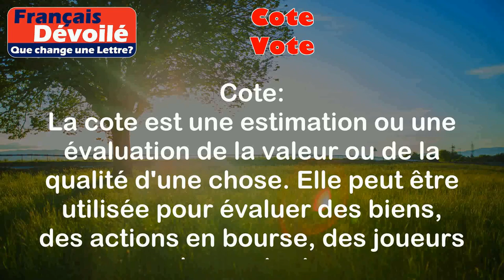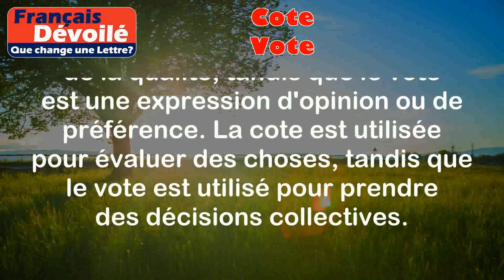Cote et Vote (Une Lettre)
Cote:
La cote est une estimation ou une évaluation de la valeur ou de la qualité d'une chose. Elle peut être utilisée pour évaluer des biens, des actions en bourse, des joueurs de sport, etc.

Exemples:
- La cote d'un joueur de football est utilisée par les clubs pour déterminer combien ils sont prêts à payer pour l'acheter.
- Les maisons sur la côte ont généralement une cote plus élevée que celles à l'intérieur des terres.

Vote:
Un vote est une expression d'opinion ou de préférence lors d'une décision collective. Il est utilisé pour prendre des décisions démocratiques et pour choisir entre différentes options.

Exemples:
- Lors d'une élection, les citoyens votent pour choisir leur représentant.
- Les membres d'un comité peuvent voter pour décider quelle proposition sera adoptée.

Différence:

La principale différence entre "cote" et "vote" est que la cote est une évaluation de la valeur ou de la qualité, tandis que le vote est une expression d'opinion ou de préférence. La cote est utilisée pour évaluer des choses, tandis que le vote est utilisé pour prendre des décisions collectives.